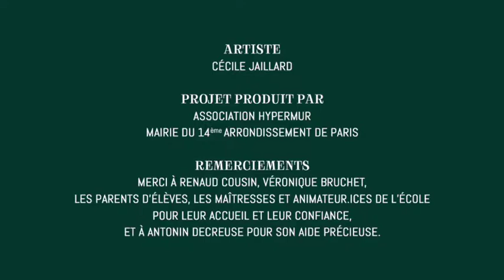Cécilio — Fresque "Jungle Magique" — École maternelle de la Tombe Issoire avec Hypermur, Paris 14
Projet proposé par l'association Hypermur  + Mairie du 14e arrondissement de Paris.
J’ai été invitée en juin 2021 comme artiste intervenante par l’association Hypermur et la mairie du 14e arrondissement pour une résidence d’une semaine avec les enfants de l’école maternelle de la tombe Issoire, à Paris dans le 14e arrondissement.

L’école a comme projet global d’embellir la cour de récréation et d’améliorer le confort des élèves. Dans cette optique, on m’a demandé d’organiser des ateliers pour peindre collectivement une fresque sur un des murs de la cour, en faisant participer l’ensemble des petites, moyennes et grandes sections de maternelle. L'idée était de peindre sur le thème de la jungle et du végétal.

Les classes se sont succédées pendant trois jours, pour peindre un grand coloriage que j’avais préparé en amont sur un des murs de la cour de récréation. Les enfants ont peint les formes que j’avais dessiné, puis j’ai complété avec les détails et les contours. Nous avons ainsi peins une belle fresque, tous ensemble, sur le thème de la jungle et du végétal !